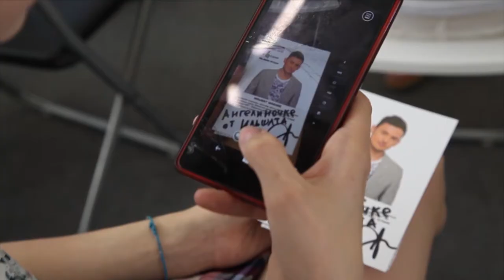В центре Смена ребята познакомились с представителями шоу-бизнеса